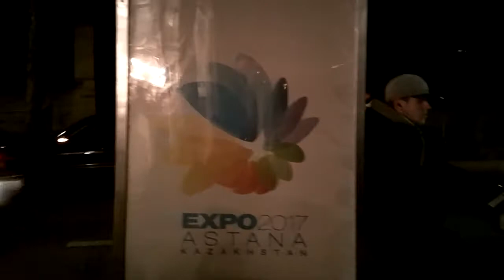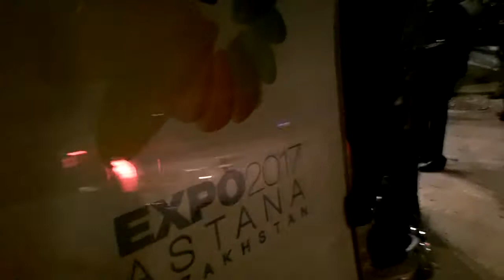President Noursoultan Nazarbayev @ Paris 22 november 2012 Astana Kazakhstan Expo 2017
Noursoultan Nazarbayev à Paris pour fêter la victoire de la ville de Astana Kazakhstan à l'organisation de Expo 2017 le 22 novembre 2012 contre la ville de Belgique Liège